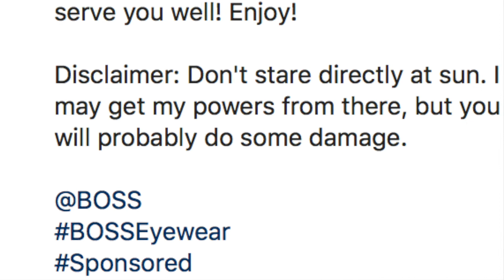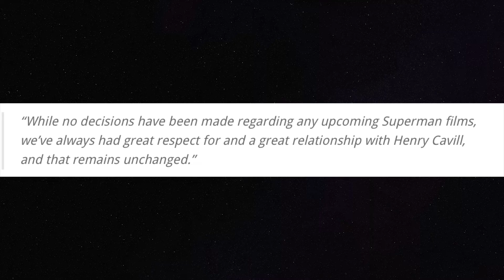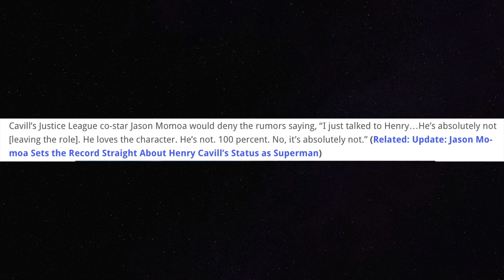Henry Cavill Teases He's Still Attached to Superman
Henry Cavill took to Instagram to tease that he could still be attached to Superman.